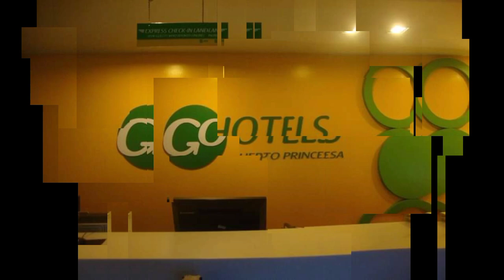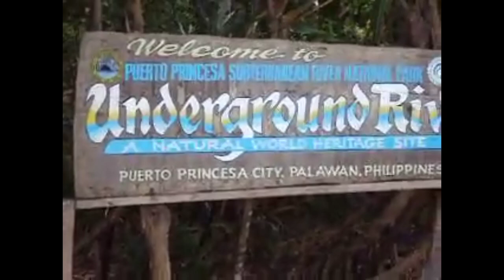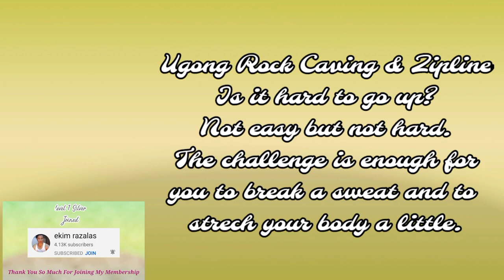Puerto Princesa Palawan Underground River | Adventure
Puerto Princesa is a coastal city on Palawan Island in the western Philippines. It's a base for boat trips through the massive limestone caves and underground river of the biodiverse Puerto Princesa Subterranean River National Park. Dive sites are dotted around Puerto Princesa Bay, home to long-nosed dolphins, turtles and rays. Close to the port is the 19th-century Immaculate Concepcion Cathedral.